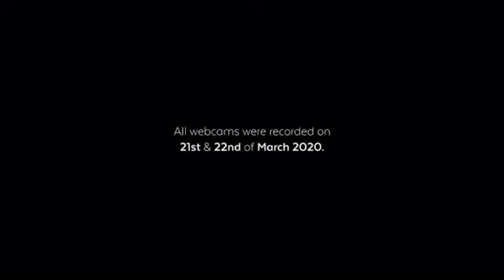El COVID-19 Deja el mundo Vacío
Todas las grandes ciudades, los grandes monumentos desolados por el COVID-19 en pleno 2020